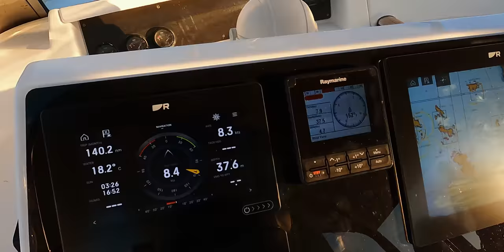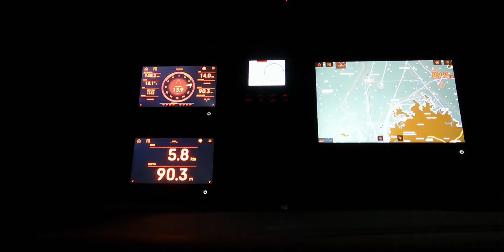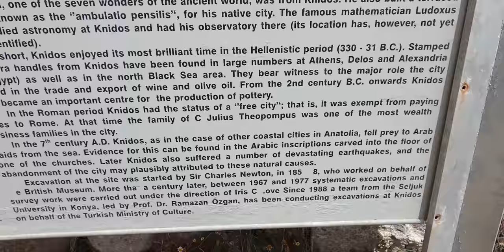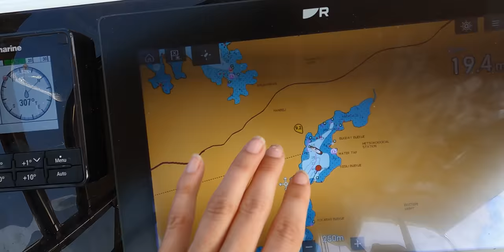THE START Family Sailing Around The World | First Stop Knidos Antik Kenti Se. 2 Ep. 52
Knidos Antik Kenti is our first stop with the start of our family sailing around the world. We left the boatyard for the last time and now our adventure of sailing around the world with a family started. We couldn't have wished for a better first stop, than Knidos Antik Kenti. Dropping anchor in such a historic and magical place is really special. We spend here two nights and explored the surroundings of Knidos Antik Kenti. It was such a special feeling to really start sailing around the world with our Beneteau 57 after working so hard to get here. We love being back to our boat life, our sailing family lifestyle, real sailing life at its best for us. In the coming weeks we will be sailing south along the Turkish coast, to prepare and cross into Europe.

↓ Ready to let C*vid behind you and start living you dream life even in these times? ↓
Join our 6 module online program where we teach you everything we learned and been taught by great mentors like Tony Robbins to create your reality, your dream lifestyle. From the right mindset to creative ways of income.

for invites on board, live Q&A's, brand deals, discount on our products and online courses

↓ NEW or SMALL YouTube channel - follow Rianne her online mini course ↓
Learn how to let the YouTube SEO and algorithm work for you and learn how to reach more views than subscribers in the first few days and even 24 hours, organic growth and 10k subscribers within 3-6 months

There are no extra costs for you. It is a great way to say thank you for the inspiration and the groundwork we have done and to support others in need, but don’t feel obligated to use them!